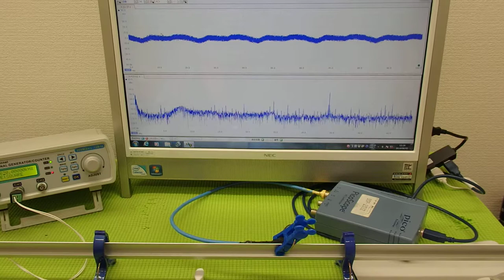超音波の音圧測定解析システム ultrasonic-labo